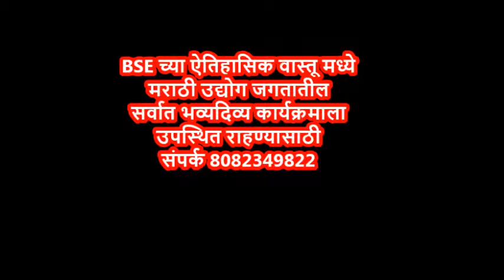Pavitra Vivah Mr. Rushikesh Kadam in Mahabrand 2019